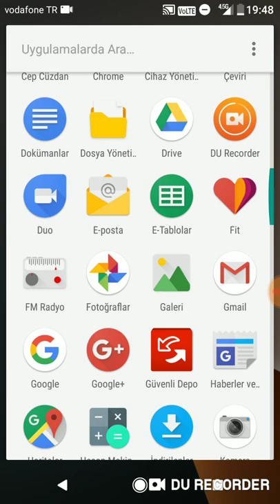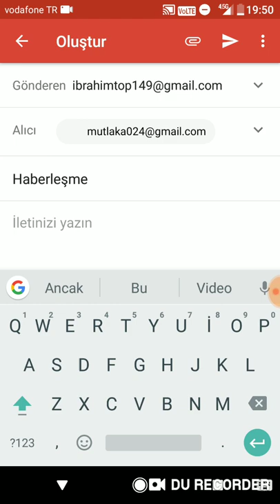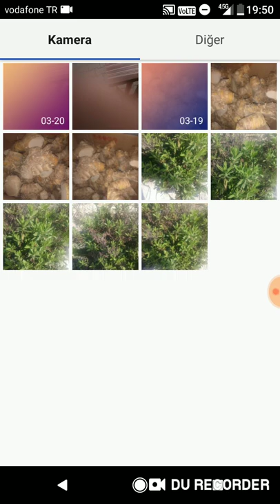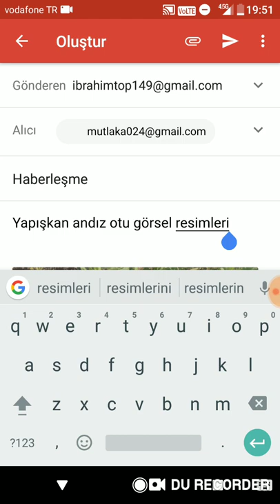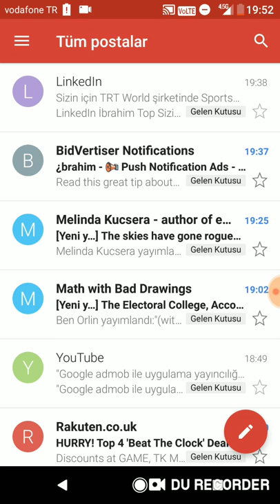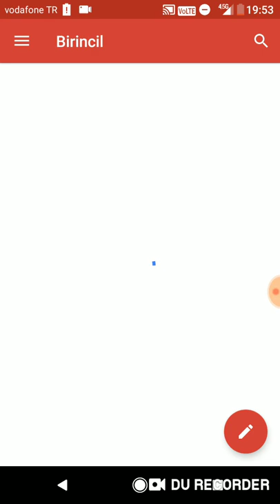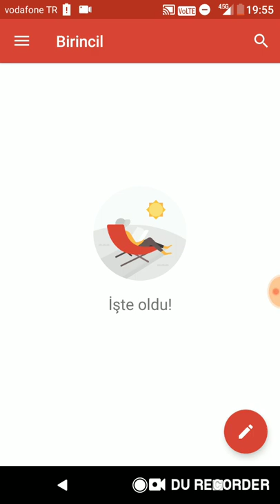Elektronik e-posta adresi nedir nasıl e-posta mesajları gönderilir e fatura kolaylıkları nedir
posta adresi nedir nasıl e-posta mesajları gönderilir e fatura kolaylıkları